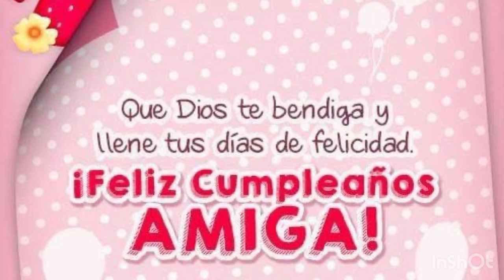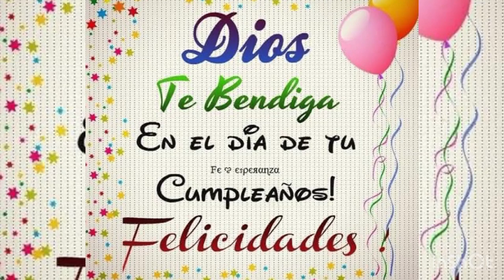FELIZ CUNPLE AÑOS PLANTAS y FLORES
Felicidades para ti plantas y flores y de todos un poco que este día Dios derrame lluvia de bendiciones sobre ti y todo todos tus sueños se te hagan realidad hoy este día especial te deseo muchas pero muchas bendiciones felicidad hoy mañana y siempre gracias ala plataforma de YouTube por permitirme conocerte no en persona atrás de pantalla eres una persona excepcional muy buena amiga aun sin conocerte físicamente en estos 2años e visto la tremenda persona que eres y no me quiero poner sentimental feliz cumpleaños 🎂 amiga  siempre bendiciones